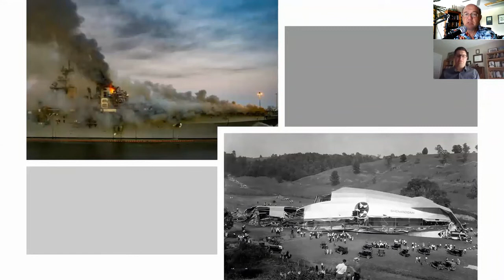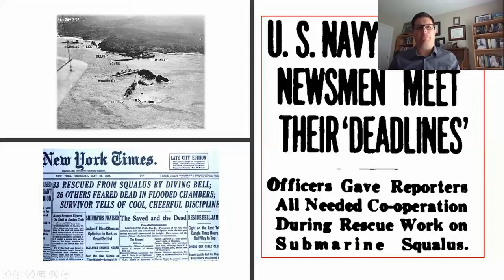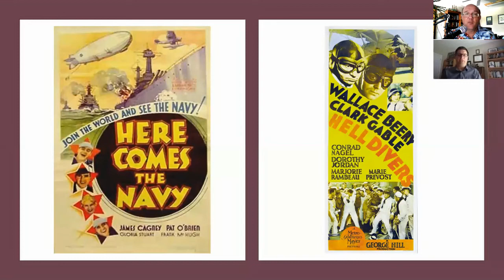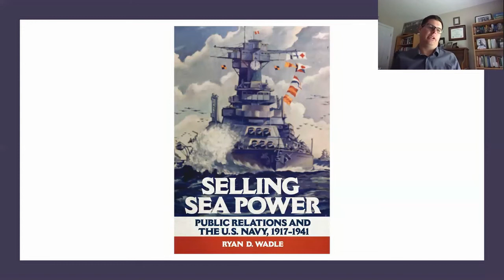Selling Sea Power: Public Relations and the U.S. Navy, 1917-1941, Ryan Wadle (114)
The accepted narrative of the interwar U.S. Navy is one of transformation from a battle-centric force into a force that could fight on the “three planes” of war: in the skies, on the water, and under the waves. The political and cultural tumult that accompanied this transformation is another story. Ryan D. Wadle’s Selling Sea Power explores this little-known but critically important aspect of naval history.

After World War I, the U.S. Navy faced numerous challenges: a call for naval arms limitation, the ascendancy of air power, and budgetary constraints exacerbated by the Great Depression. Selling Sea Power tells the story of how the navy met these challenges by engaging in protracted public relations campaigns at a time when the means and methods of reaching the American public were undergoing dramatic shifts. While printed media continued to thrive, the rapidly growing film and radio industries presented new means by which the navy could connect with politicians and the public. Deftly capturing the institutional nuances and the personalities in play, Wadle tracks the U.S. Navy’s at first awkward but ultimately successful manipulation of mass media. At the same time, he analyzes what the public could actually see of the service in the variety of media available to them, including visual examples from progressively more sophisticated—and effective—public relations campaigns.

Integrating military policy and strategy with the history of American culture and politics, Selling Sea Power offers a unique look at the complex links between the evolution of the art and industry of persuasion and the growth of the modern U.S. Navy, as well as the connections between the workings of communications and public relations and the command of military and political power.

Ryan D. Wadle is an Associate Professor of Comparative Military Studies at the eSchool of Graduate Professional Military Education, Air University, Maxwell Air Force Base, Alabama.

Selling Sea Power: Public Relations and the U.S. Navy, 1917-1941